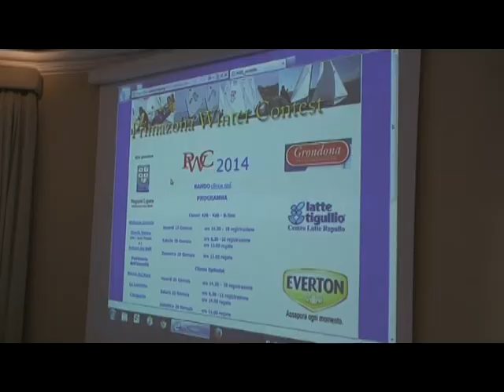Arriva il 14° Primazona Winter Contest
L'amore per la vela si rinnova in questo grande campionato invernale. Ai nostri microfoni Luisa Franza (pres. Comitato I-Zona FIV) e Matteo Rossi (ass. sport Regione Liguria)